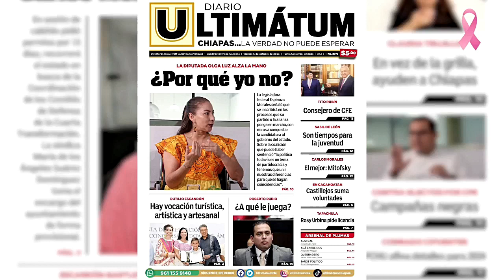Resumen Noticioso del 6 de Octubre - Ultimátum Chiapas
¡Bienvenidos al resumen noticioso del 6 de Octubre de Ultimátum Chiapas! Hoy hablaremos sobre las lluvias en la capital chiapaneca, la diputada Olga Luz Espino Zamorales, un lamentable caso de desaparición y más. ¡Mantente informado con nosotros!